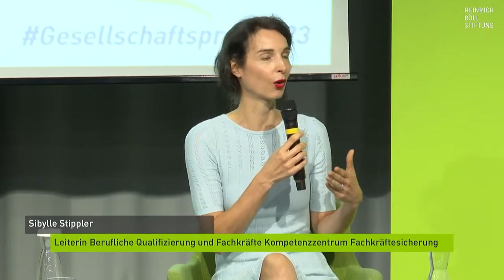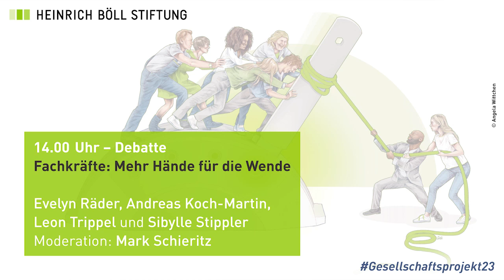Gesellschaftsprojekt Energiewende - Fachkräfte-Debatte: Mehr Hände für die Wende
Mitschnitt der Konferenz "Gesellschaftsprojekt Energiewende", 18. September 2023, Berlin

Die Energiewende ist ein großes Investitionsprogramm und erfordert den kleinteiligen Umbau von Infrastruktur, Gebäuden und Wirtschaft. Neben Rohstoffen und Produktionskapazitäten benötigt der gewaltige Umbau vor allem Menschen, die ihn umsetzen. Ausbauziele und Förderprogramme laufen ins Leere, wenn Fachkräfte fehlen, um Anträge zu genehmigen, Anlagen zu errichten oder Wohnungen zu sanieren.Welche Strategien können kurzfristig mehr Menschen in Arbeit bringen und welche Rolle spielen Weiterbildung, Umschulung, Zuwanderung und technologischer Fortschritt?

Mit:
- Andreas Koch-Martin, Geschäftsführer, SHK Innung Berlin
- Evelyn Räder, Abteilungsleiterin Arbeitsmarktpolitik, DGB
- Sibylle Stippler, Leiterin Berufliche Qualifizierung und Fachkräfte, Kompetenzzentrum Fachkräftesicherung
- Leon Trippel, Initiativenleiter, OHKW - Ohne Hände keine Wende

Moderation:
- Mark Schieritz, stellv. Ressortleiter Politik, DIE ZEIT

Die Konferenz Gesellschaftsprojekt Energiewende brachte am 18. September Akteur*innen aus Wirtschaft, Forschung, Zivilgesellschaft und Politik zusammen. Gemeinsam mit den Multiplikator*innen und Macher*innen der Energiewende suchten wir nach Strategien und Ideen, die das Gesellschaftsprojekt beschleunigen und in die Breite tragen.